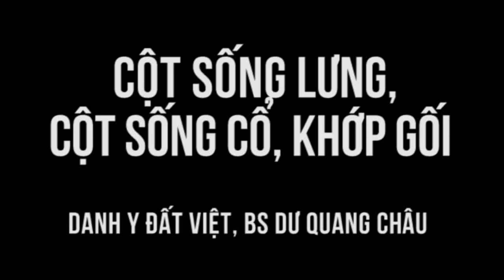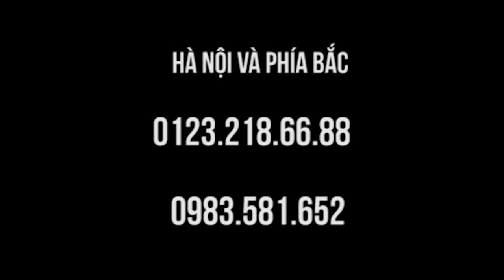Cột sống lưng, cột sống cổ, khớp gối, chống gậy lúc đến, rồi bỏ lúc về